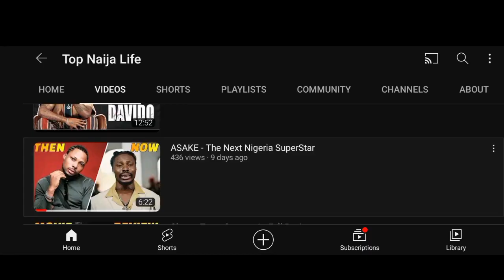Nigeria Facts And Myths - Funny Childhood Myths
Today on Top Naija Life we make a video on funny nigeria myths and legend

Welcome to Top Naija Life where we tell you ten things you don't know about your favourite Nigeria celebrity.